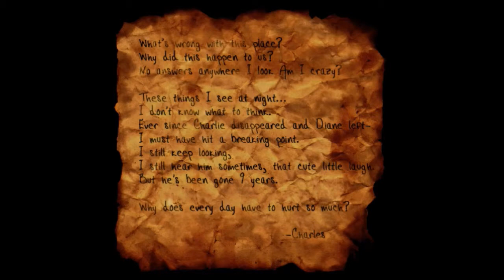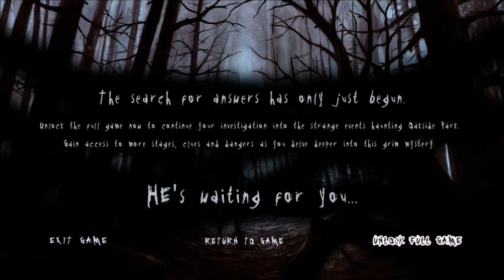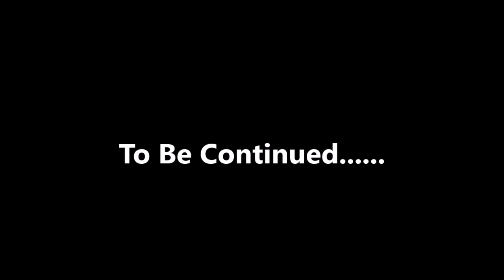Slender the Arrival w/Eddie (Part 2)